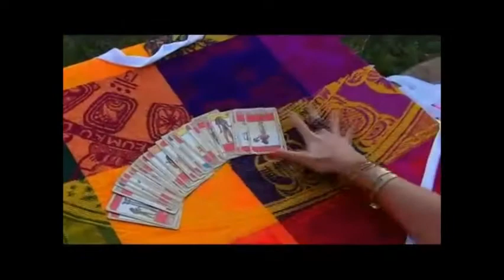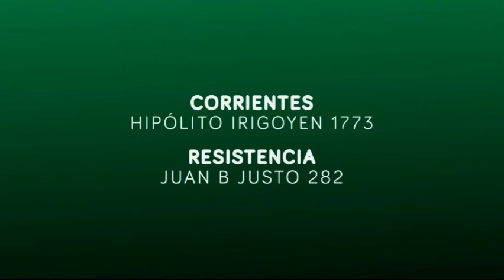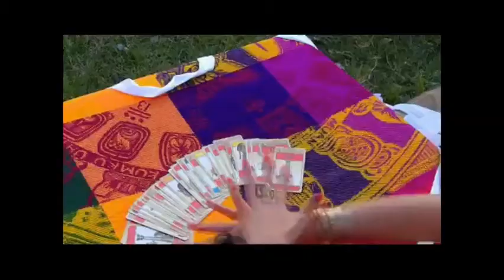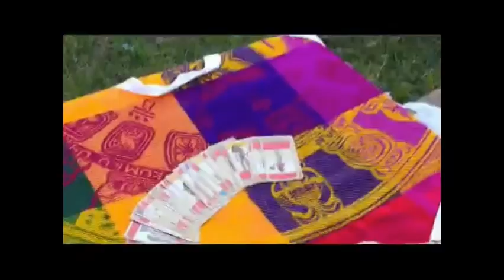Carnavales al día- Miércoles 21 de diciembre 2016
Invitados de hoy:
Alejandro Di Fant- Director de Turismo Mercedes
Virginia Denis -Directora Turismo de Paso de los Libres
Agostina Liotti- Reina Nacional del Carnaval

12° temporada del programa líder de los carnavales correntinos, que se emite de lunes a viernes 14:00 a 16:00, en radio continental 97.3 y TELENORD, canal 21 de gigared
Equipo periodistico: NESTOR BUSEMI VICTORIA ARGUELLES DIJOU FLORENCIA BALBIS AMELIA OPORTO VERONICA ECHEZARRAGA